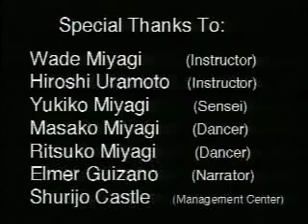Ryukyuan Dance, By Alejandro de los Rios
Classical Dance, Okinawa, Japan .
Produced By Alejandro de los Rios, Deva Rodruiges and Bill Aehe.